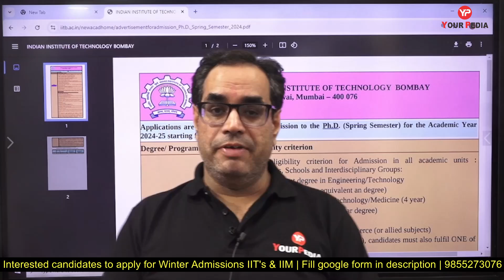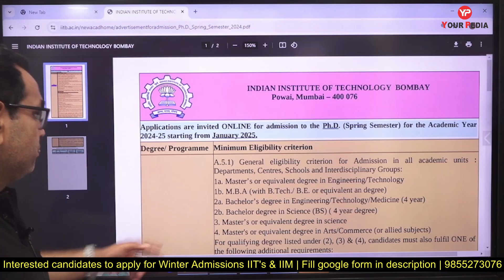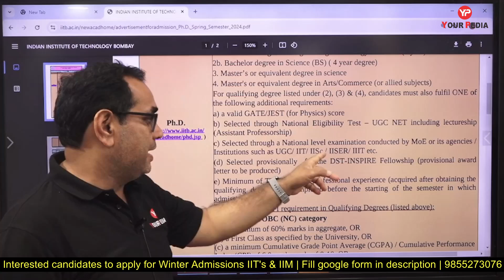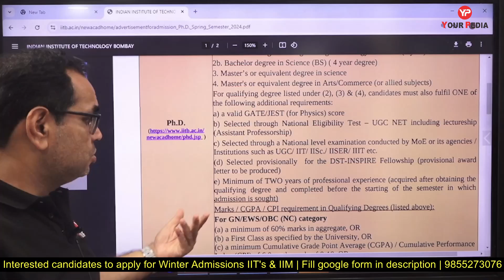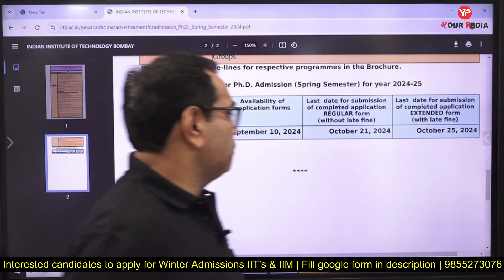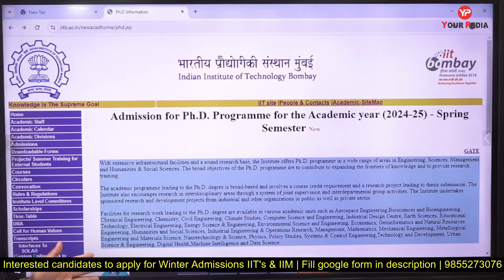IIT Bombay Winter Admissions 2024-25 started